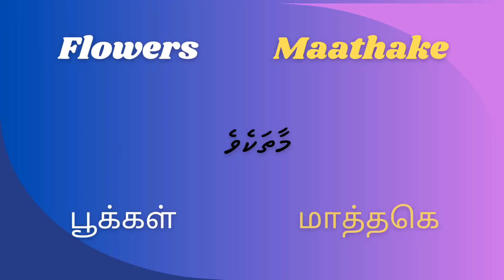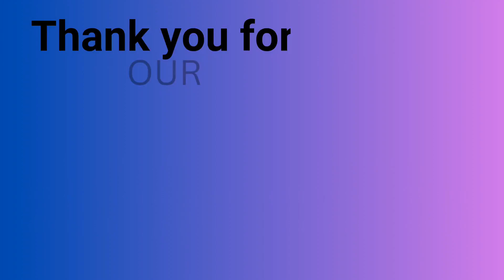Flowers Names in Dhivehi || Part 2 || திவெஹியில் பூக்களின் பெயர்கள்